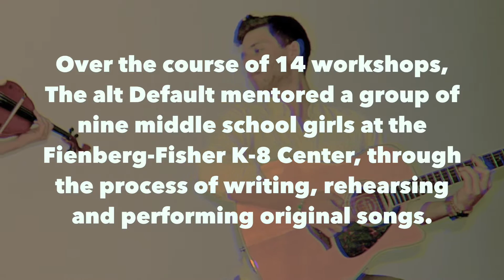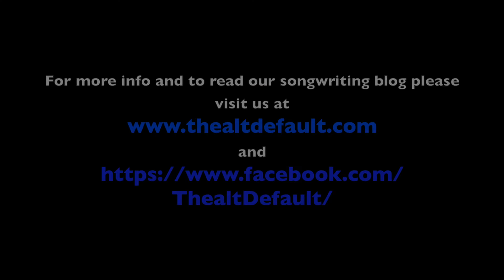The alt Default - Collaborative Songwriting Residency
From January to May of 2016 The alt Default taught their first collaborative songwriting residency. We are so proud of all of our students and the great work that they put into this project.